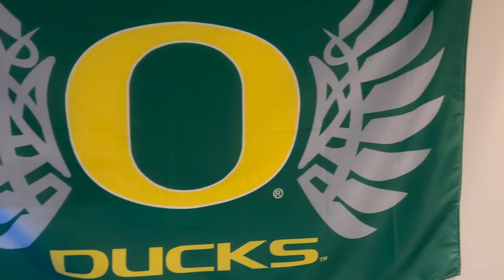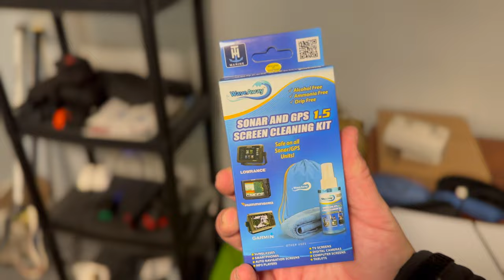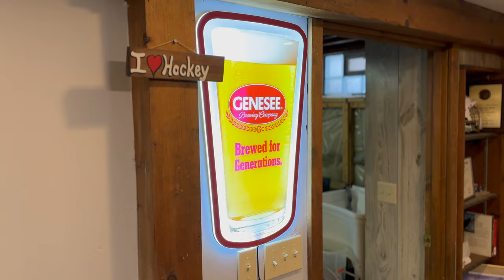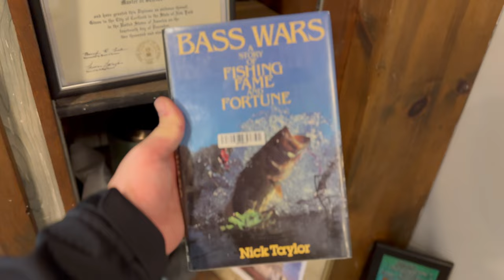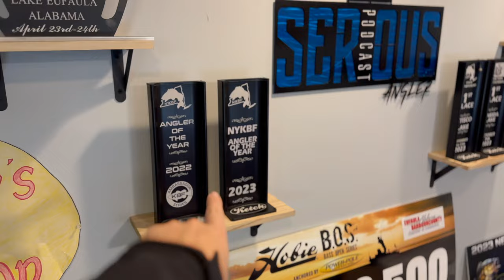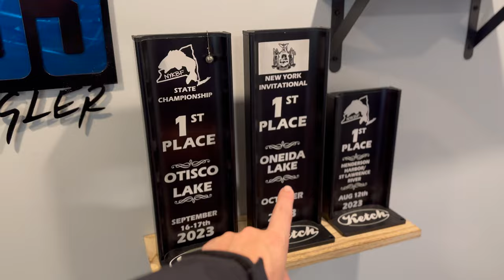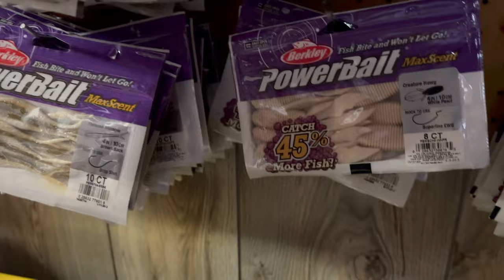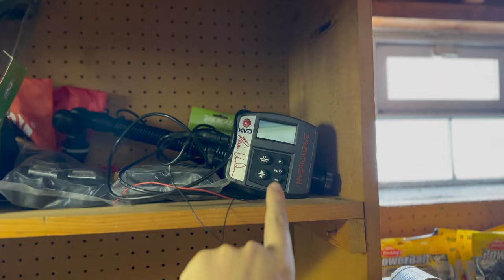My Fishing MAN CAVE (Walkthrough & Setup)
🎥 On today's video I take you guys on a walkthrough of my podcast studio setup and how I organize all of my fishing, hunting gear to stay organized during the fishing season.

• In the northeast and looking for a new Hobie or Jackson kayak? Hobie kayak accessories? Check out Morgan Marine and give em a call!

• In need of the right mount, kayak accessory, boating part or more? TH Marine and it's co-brands of YakGear and Railblaza have you covered!